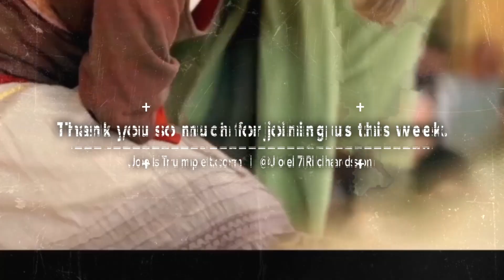Underground Missionary Work in the Age of Surveillance | The Underground #105